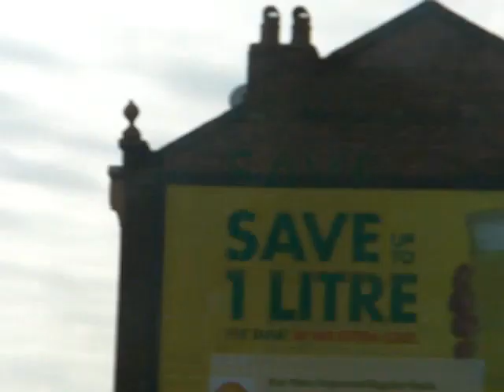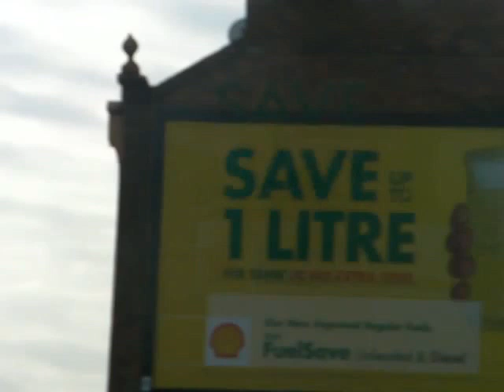FIGURE ME OUT / Hetti Hames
15years old singer song writer, Hetti Hames corroborate with Sonic Dragolgo.